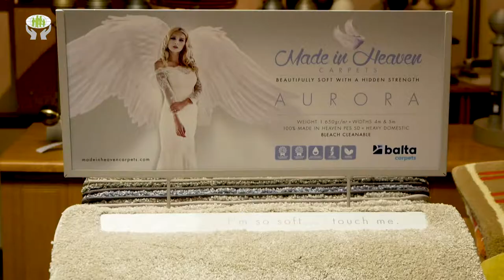O'Mahony's Interiors HD - SBCU Business Focus Series